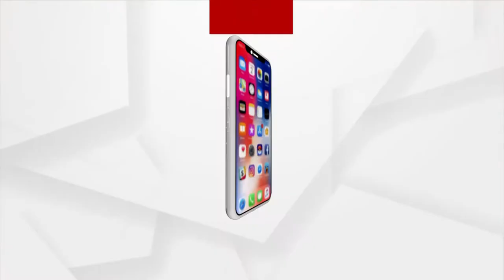BhagyaBhabisyat | 28 May 2022 | Argus News